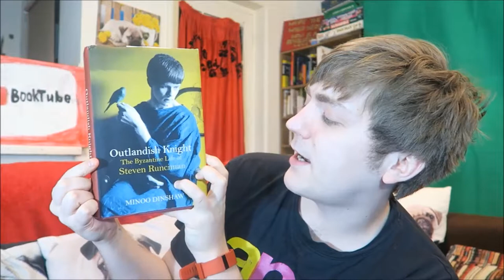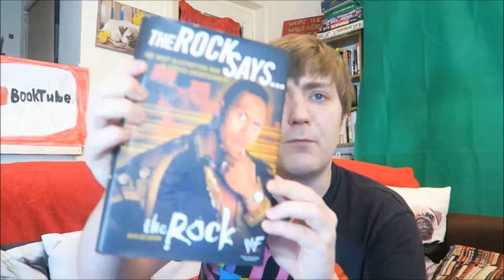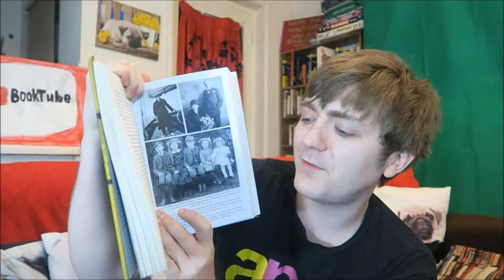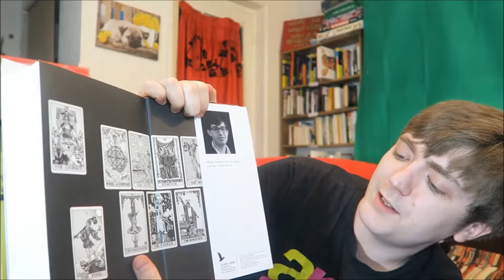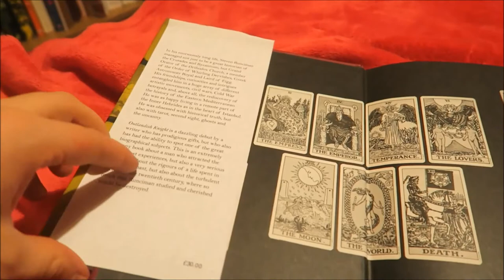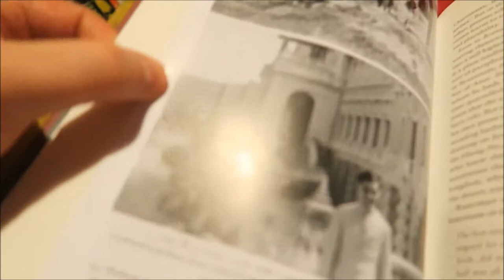Minoo Dinshaw - Outlandish Knight [REVIEW/DISCUSSION] [SPOILERS]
I take a look at another of the books from the Young Writer of the Year Award shortlist!